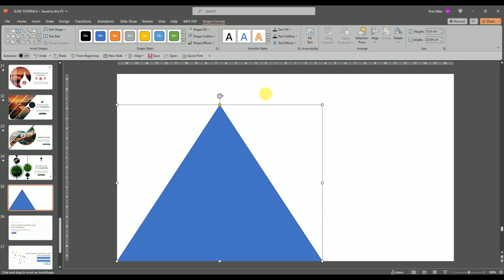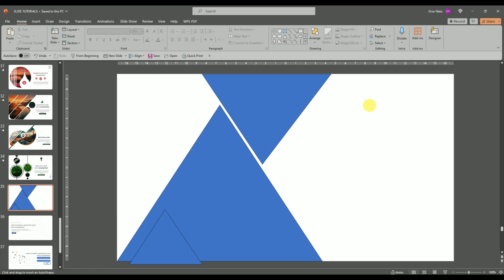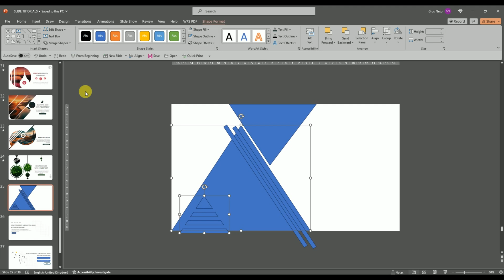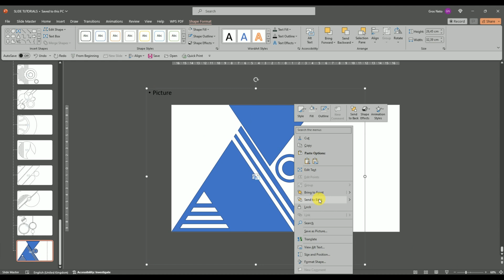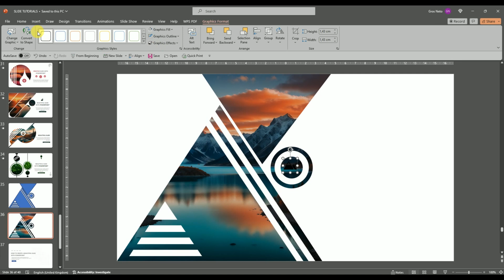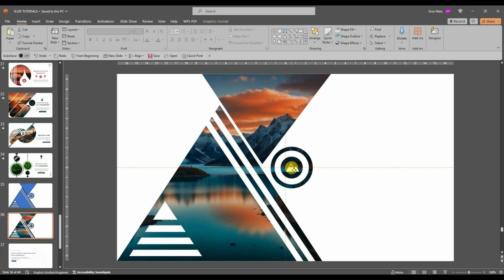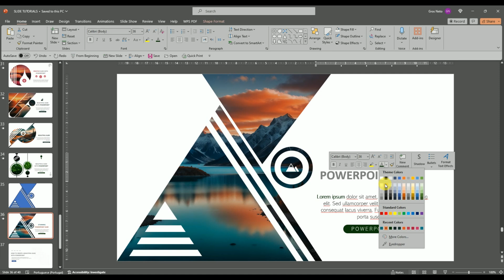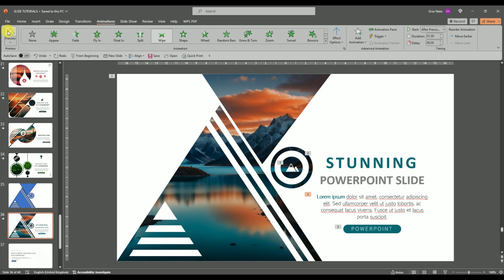Making Beautiful Slides with Powerpoint in 2024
Welcome to a captivating exploration of modern design in PowerPoint! 🎨 In this tutorial, we'll embark on a journey to unlock the secrets of creating visually stunning slides that seamlessly blend creativity with cleanliness. 💼 Get ready to elevate your presentation skills and leave a lasting impression on your audience!

Be ready to craft slides that are both visually appealing and easy to understand. 🌟 Explore the world of visual hierarchy and composition, mastering techniques to guide your audience's attention and reinforce your message effectively. 💬

 🚀 Join me on this exciting journey of mastering modern design, and let's transform your PowerPoint presentations into works of art! 🎉